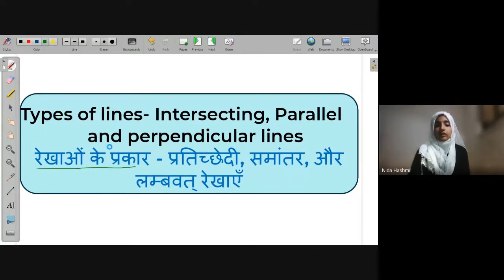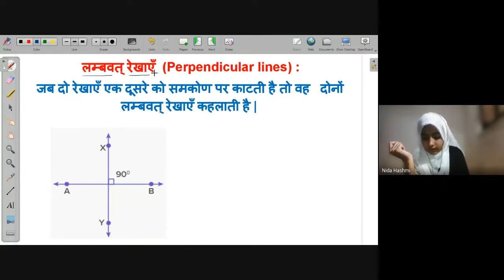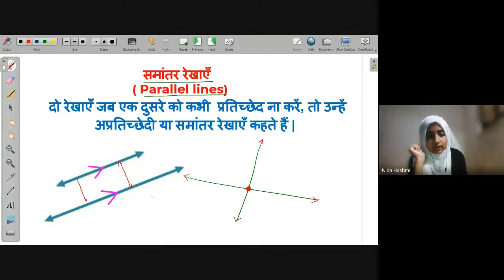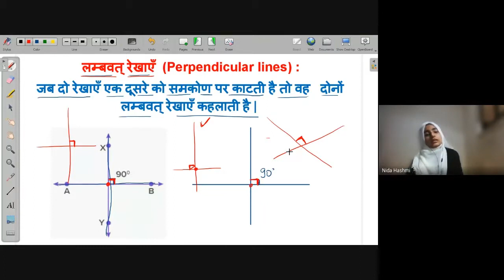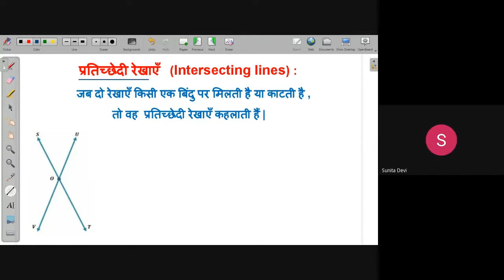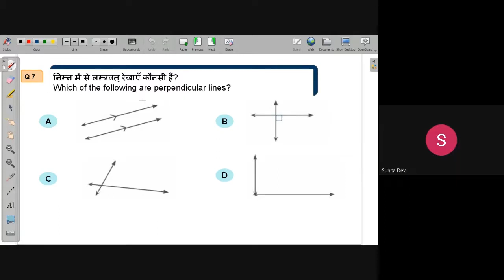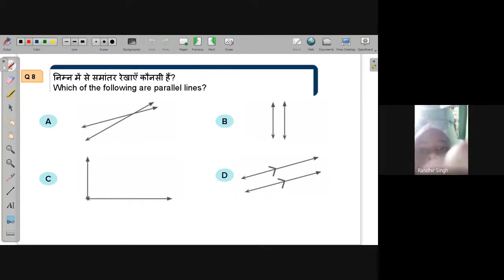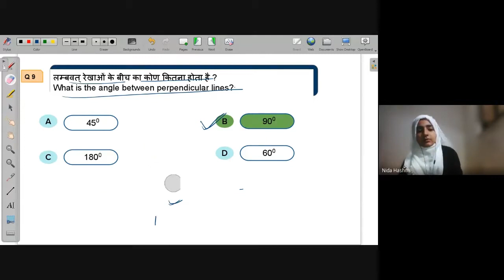Intersecting, perpendicular, parallel Lines